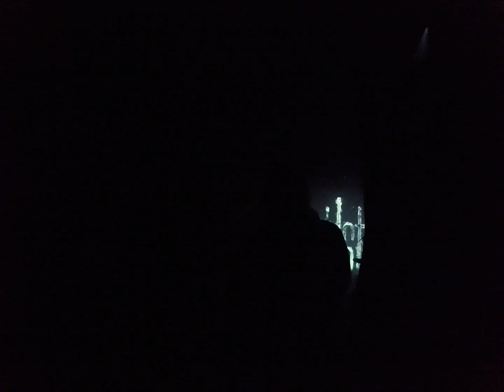Solstafir - VK- 16 12 2017 - technical problem - Lágnætti